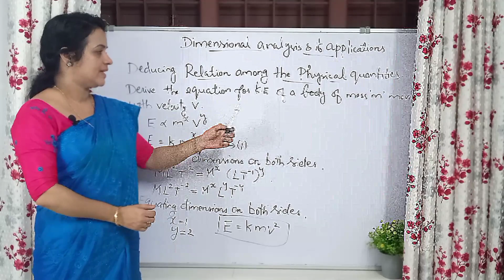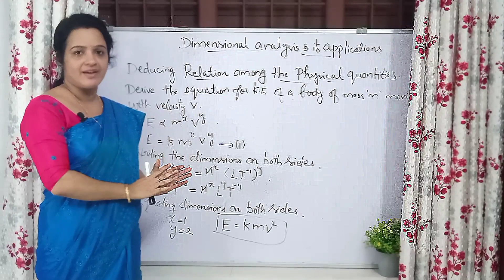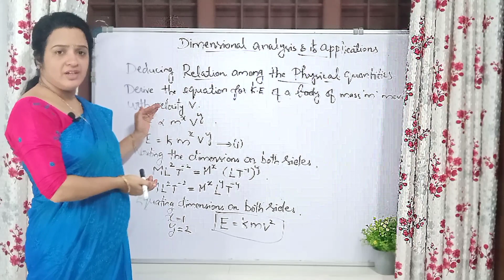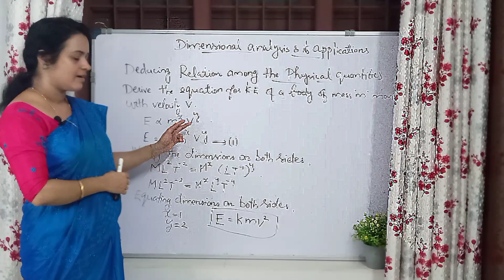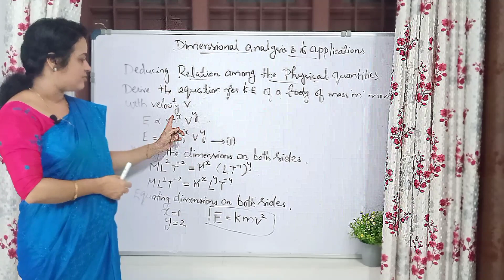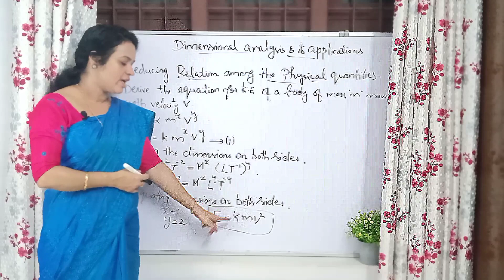+1 physics /units & measurements/Deduce relation among physical quantities using dimensions💯💯